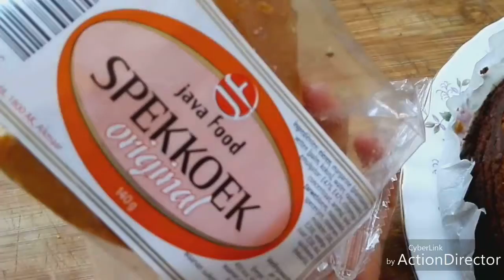Haar knippen, ballon spelen